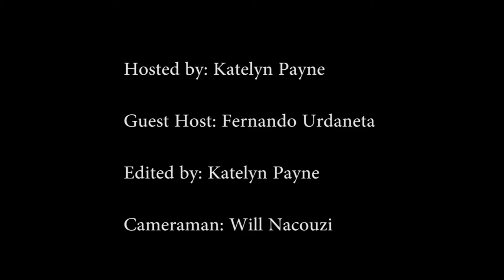Nov. 18 Weekly Updates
This is our weekly updates for the week of Nov.